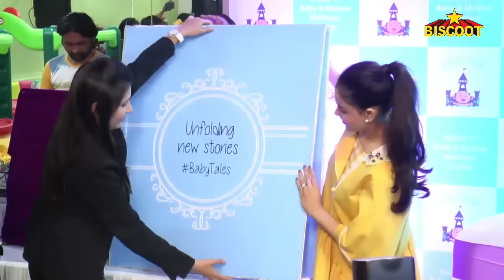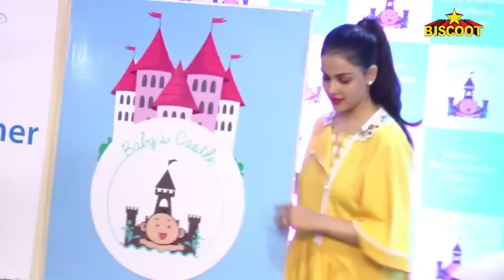Grand Launch of India's 1st & Only Baby & Mother Wellness Centre by Genelia D'souza